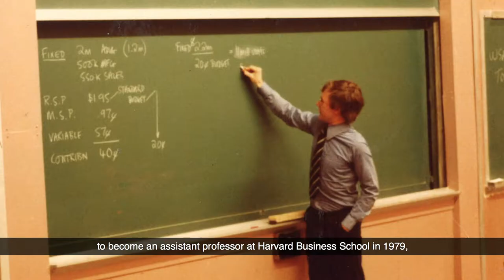John Quelch, DBA ’77, SM ’78, MBA – 2020 Alumni Award of Merit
John Quelch, DBA ’77,  SM ’78, MBA
Leonard M. Miller University Professor and Vice Provost, University of Miami; Dean and Professor, Miami Herbert Business School; Professor, Department of Public Health Sciences, University of Miami School of Medicine

John Quelch is a bridge builder between the worlds of business and public health, leveraging his positions in business school leadership to promote his public health insights into corporate boardrooms where consideration of public health and medical issues is usually minimal. He has demonstrated a lifelong commitment to public health and applying business and marketing principles to improving public health outcomes, notably through a distinguished 30-year career as a marketing professor at Harvard Business School and later as a health management professor at the Harvard Chan School. His joint primary appointment at the two schools was a first and enabled him to design curricula that gave students from both schools, mingled together in the same classroom, an opportunity to integrate two differing mindsets in approaching important problems at the intersection of business and public health.